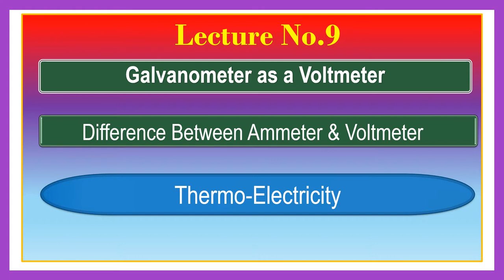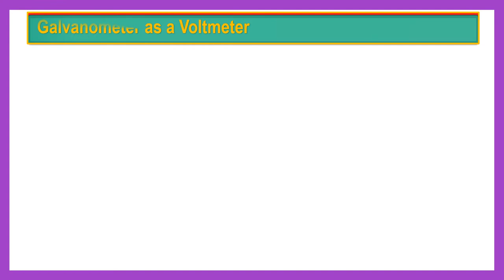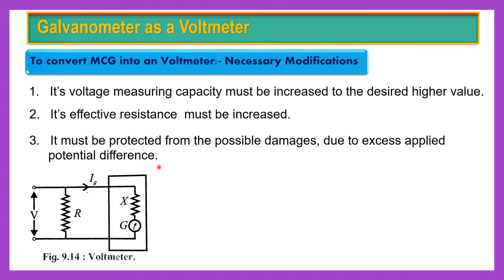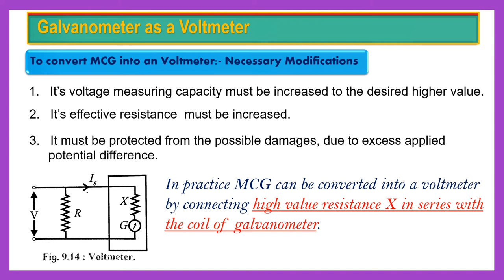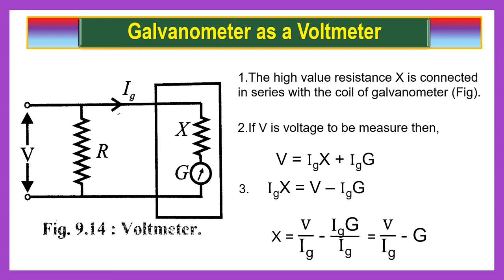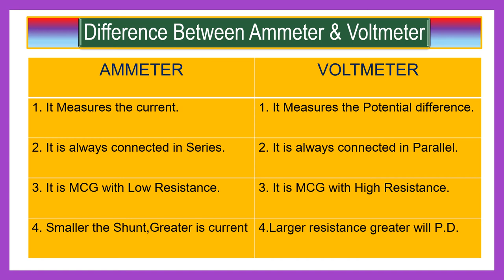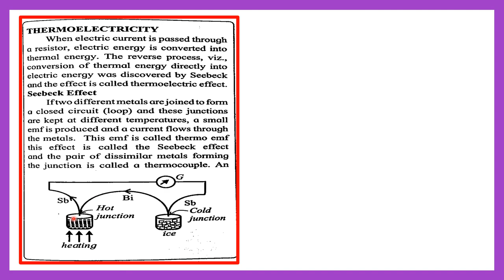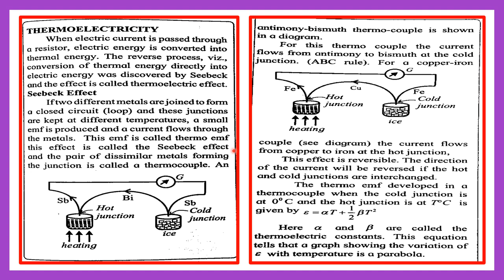XII Current electricity Lecture No 9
Galvanometer As a Voltmeter, Difference in Ammeter & Voltmeter, Thermo-Electricity.